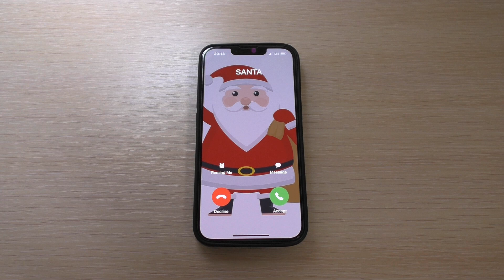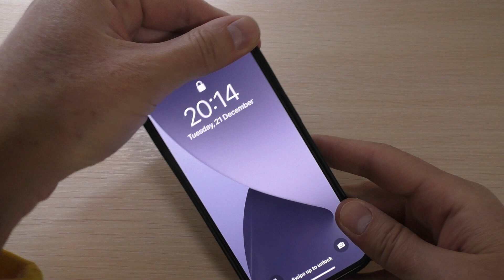Apple iPhone 13 Pro New Year 2022 Incoming Call